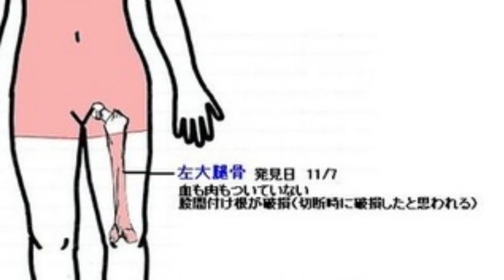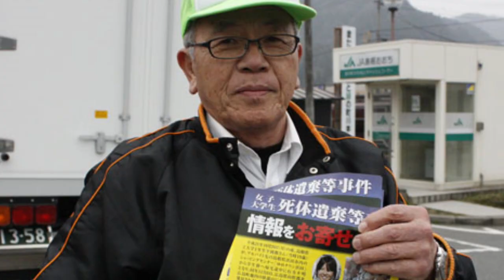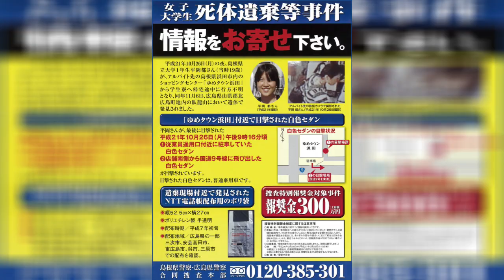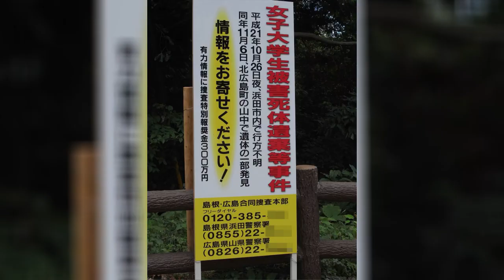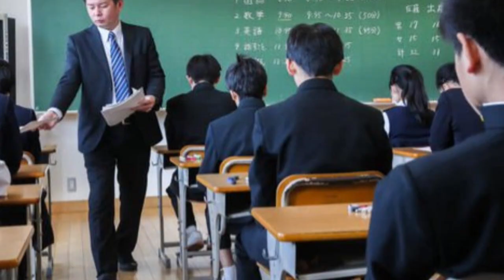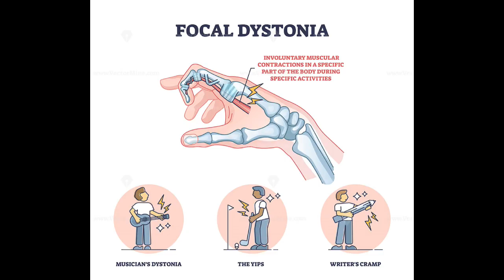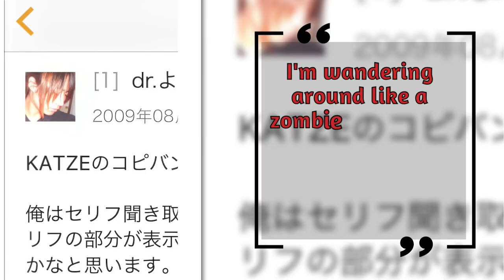The Shimane Student Dismemberment Incident | True Crime Japan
In this true crime story from Japan, We delve into the horrific murder of college student Miyako Hiraoka and the mystery surrounding how her killer got away with such a gruesome crime. Miyako disappeared on her way home from work and her mother reported her as a missing person. Weeks later,  Miyaoko's head is found in the mountains of Hiroshima Japan, followed by the discovery of more body parts. And for 7 years, her death was an unsolved cold case, until the police begin investigating Tomie Yano, a solar panel salesman.  The investigation proved that he did it, but shockingly, he will never be arrested for her murder.  (True crime short documentary)